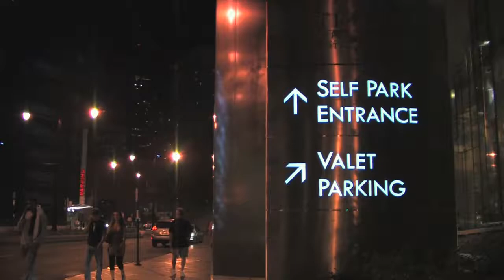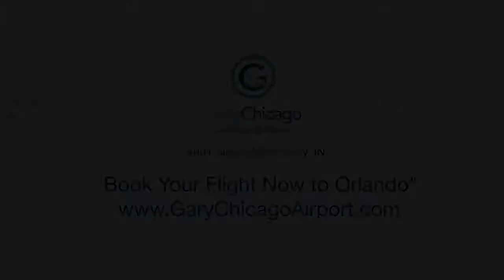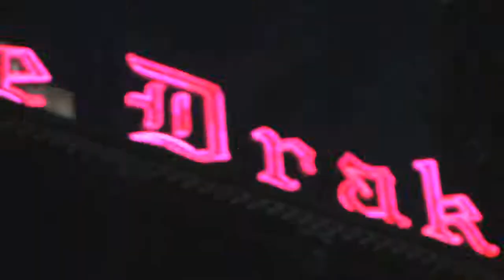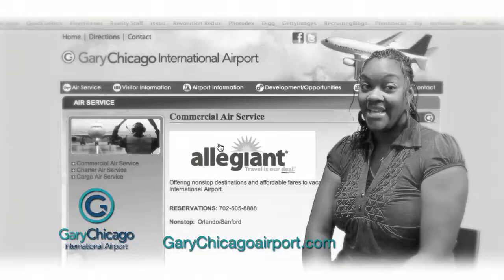7 on Ridge 10-3-12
7 on Ridge 10-3-12